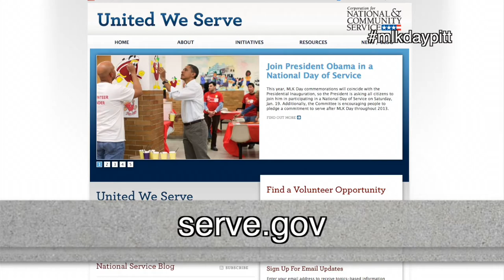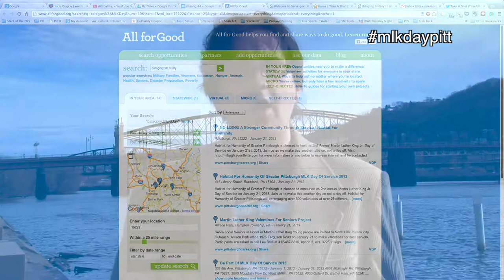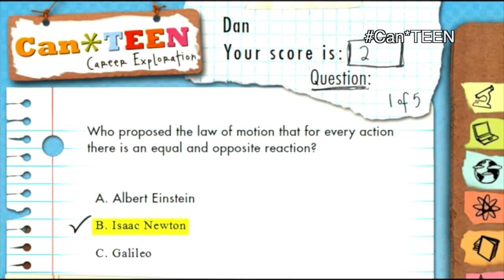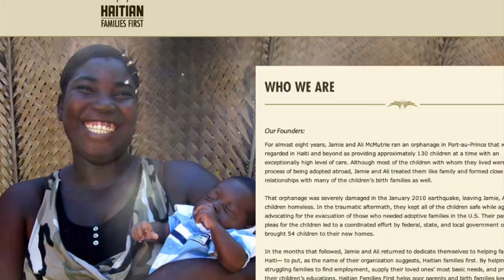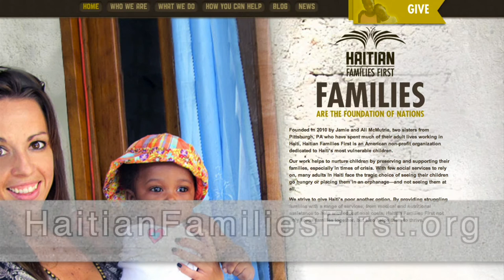Unsung 44: Special Olympics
Unsung 44: Special Olympics from Unsung: The Non-Profit News Show. Like this? Watch the latest episode of Unsung: The Non-Profit News Show on Blip!

This week, we have talk about the Importance of Sport, featuring interviews with Clint Hurdle, Kurt Angle and Special Olympics Hall of Famer Chris Jagielski.  We also view a submitted piece about Can*TEEN created by the Girls, Math, Science Partnership, a kit that is built to connect teens to science in a way that captures their imagination and cultivates their long-term interest in science as a career. All this and we check in on Haitian Families First, City Theatre, the Take a Shot Contest, and ask how you are taking action on Martin Luther King Day.

Follow the hashtags on the show for each story, or connect with Unsung on Twitter via @pghonvideo or using the hashtag unsung!